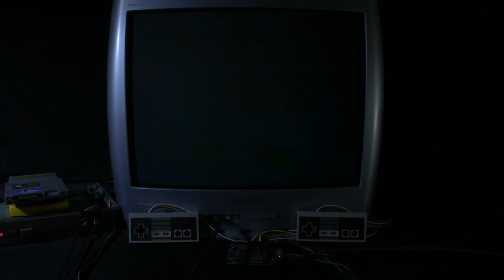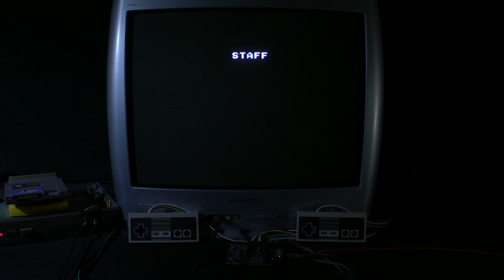[TAS Verified] NES Rush'n Attack (1 player) in 09:39.76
TAS created by peco_de_guile & aiqiyou. Source